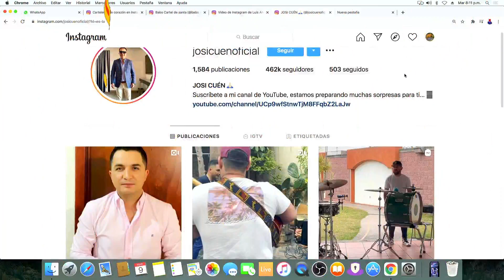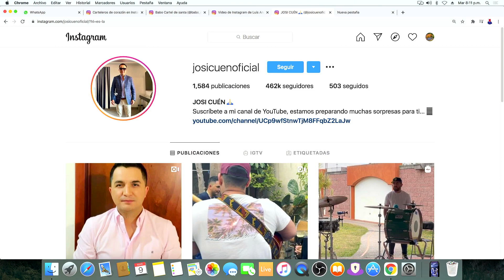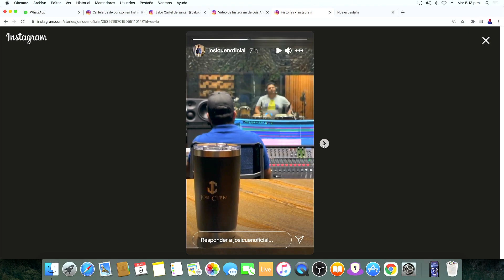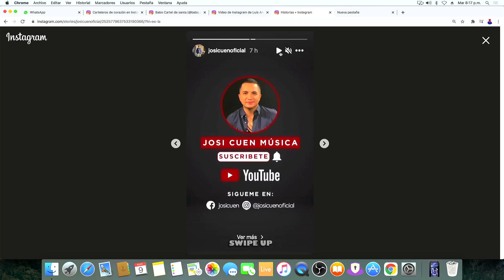¡¡JOSI CUEN YA TIENE NUEVO LOGO COMO SOLISTA!!